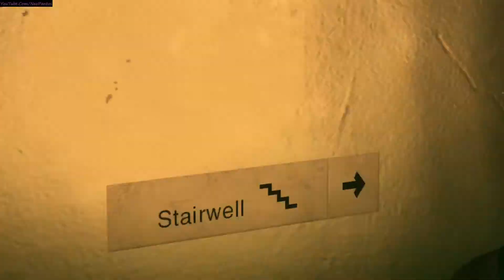MGSV Phantom Pain Part 1